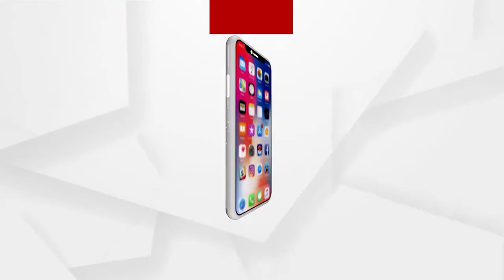Ganjam: Protest by Primary Agricultural Cooperative Society Employees Union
The Ganjam Chhatrapur Primary Agricultural Cooperative Society Employees Union has come up with a five-point demand. Watch to Know more.